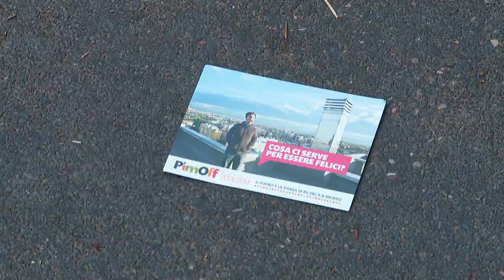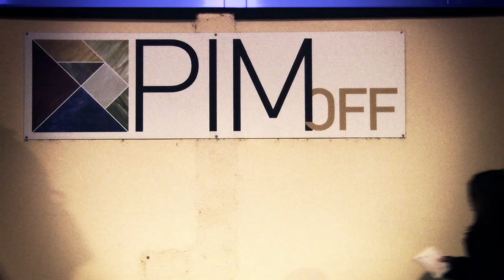Riapre il teatro PimOff, inizia la Nuova Stagione.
Il 12 ottobre abbiamo festeggiato l'inizio della Stagione con una parata per le vie del quartiere Gratosoglio in compagnia degli OPA CUPA, da Lecce, che ci hanno accompagnato a teatro per la prima milanese dei Tony Clifton Circus.

Il PimOff vi aspetta, la Stagione è appena cominciata!

Buona Stagione a tutti!